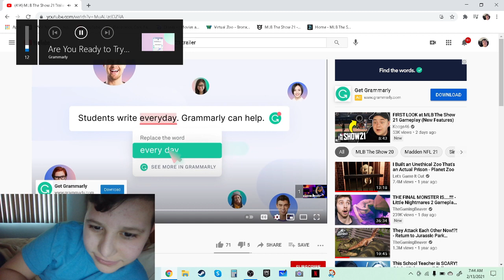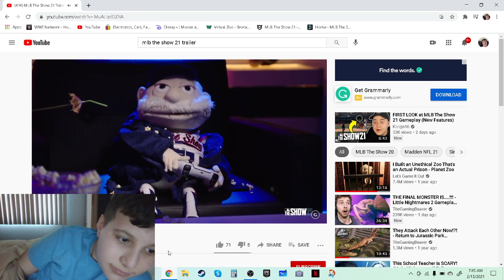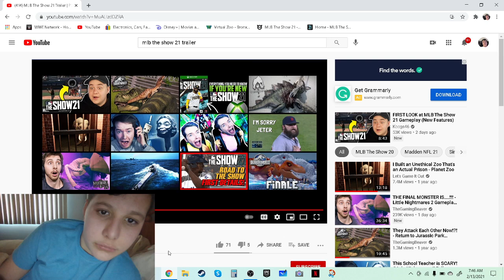MLB THE SHOW 21 reaction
not sure this is the gameplay tralier